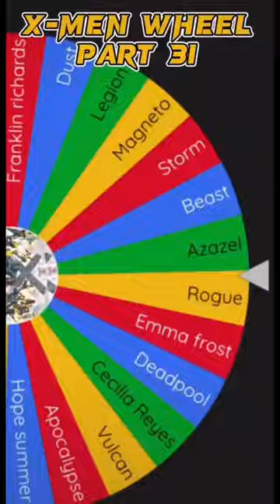Hope Summers vs Professor X